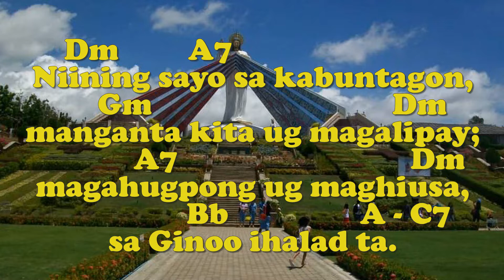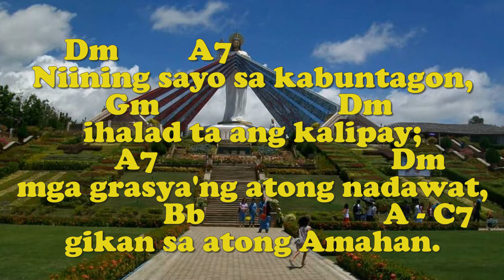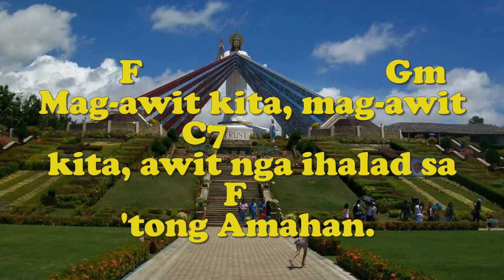MAG AWIT KITA NIINING SAYO SA KABUNTAGON (Ent. with Vocal) - Huni 2, pp 45/W&M: V. Neniel/Org. Jon B